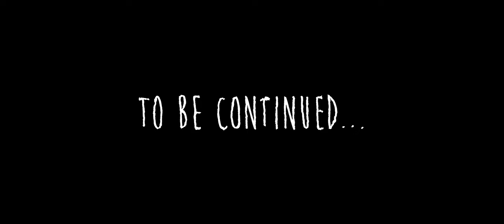Nightz - Baby Maradona (Music Video)